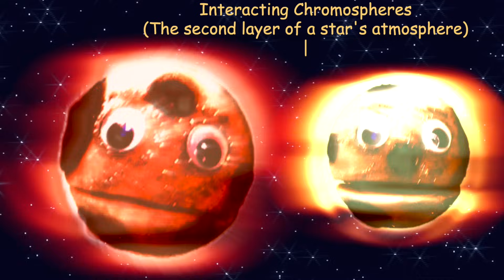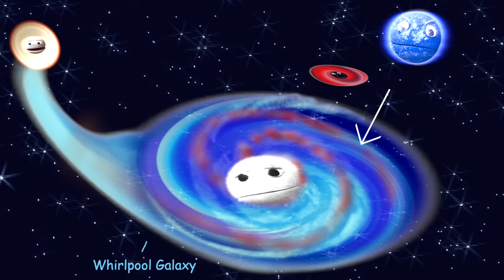Meet Strange Stars / Meet the Stars Part 7 / A Song about Outer Space / Astronomy with The Nirks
Hello! It’s “Meet Strange Stars!” (Meet the Stars Part 7) It’s time to meet some really strange stars! Join Vincent as he takes you to meet some of the strangest stars discovered so far. Stars We’ll Meet Include: LS IV–14 116 a fake diamond star, HR 5171 a giant peanut looking contact binary star, RS Canum Venaticorum polka dot binary stars, Methuselah the oldest star, AR Scorpii an exotic binary star, Janus a two-faced star, UV Ceti a flare star, HE 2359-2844 a heavy metal subdwarf star, Nu Scorpii a septuple star, ZTF J1406+1222 A black widow binary, M51-ULS-1 a strange binary star, L 1448 IRS3B a triple protostar and the stars from Orion’s Belt – Alnitak, Mintaka and Alnilam. A fun, informative song about odd stars in our universe. Sparking imagination and wonder in kids of all ages. Enjoy Exploring the Universe with The Nirks!

Thanks to all of our fans that sent in their star votes! You found some truly amazing stars for us to meet!  Still haven’t seen your favorite star yet? Have an incredibly interesting and amazing star you’d like to meet? We’re accepting votes for Meet the Stars Part 8!

Star Verse Lyrics:
I’m a very unique star because I do extra sparkling
I’m a hot sub-dwarf star LS IV–14 116
Above my blue surface are clouds of zirconium that make me glittery
Between the constellations Capricornus and Aquarius you can find me

I look like a giant peanut!  I’m HR 5171
A Contact Binary star, a yellow hypergiant with my cool giant companion
We’re also an eclipsing binary star, my companion orbits me regularly
In the constellation Centaurus is where you will find me

Our name is RS Canum Venaticorum
A close eclipsing binary star in the Canes Vanatici Constellation
We have interactive chromospheres which create large, cool stellar spots
That make our brightness vary, and look like giant polka dots

I’m Methuselah, one of the oldest stars, getting old is a curse
I’m not quite sure of my age, Am I older than the universe?
That doesn’t make sense, but I was around when the universe was forming
Born in a primeval dwarf galaxy, find me in Libra ,still performing

Ar Scorpii, in the Scorpius Constellation, an exotic binary star
A red dwarf star with a rare white dwarf pulsar
Every 2 minutes I’m hit with beams of radiation from my little spinning companion
Causing our entire system to brighten and fade dramatically again and again

In the Cygnus constellation, they call me Janus, the star with two faces
My make up is fairly typical I have hydrogen and helium gases
What’s strange is that my helium gas is on one side and my hydrogen is on the other
An exotic transitioning white dwarf with two halves separate from one another

From the Cetus constellation, I’m UV Ceti and I make people nervous
I’m a flare star, and have sudden and often eruptions from my surface
They flare up fast and calm more slowly and then the process repeats
The first flare star discovered so now they classify flare stars UV Ceti stars after me

A heavy metal subdwarf star, HE 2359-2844
A hot dwarf star with lead filled clouds from the constellation Sculptor
I have ten thousand times more yttrium and zirconium than on your Sun
Stars like me are a link between bright red giants and faint blue subdwarf stars, rock on

In the constellation Scorpius, We’re Nu Scorpii, a rare septuple star system
Seven Stars – you can count us – 1,2,3,4,5,6,7
A pair of stars orbited by another star, and all three stars orbited by another
And another pair of stars orbiting another star and this trio orbits all the others

A black widow binary star, ZTF J1406+1222
A pulsar destroying my mate Just like black widow spiders do
My heat evaporates my tidally locked companion as we circle each other every 62 minutes
And, a third star orbits us every 10,000 years observing from its far-away orbit

The odd couple -  M51-ULS-1 an ultra-luminous strange binary star
A Blue Supergiant and stellar remnant, probably a black hole, is what we are
We may have the first extragalactic planet detected here in the whirlpool galaxy
The constellation Canes Venatici is where you’ll find our family

In the Perseus constellation L1448 IRS3B
Not a single star, or two, no, we are three
Triplets, 3 newborn stars discovered all together in a rare configuration
Giving astronomers a glimpse of a star forming disk with a triple protostar system

We’re Orion’s Belt, I’m Mintaka, I’m Alnilam and I’m Alnitak
3 of the most popular, easily identifiable stars seen from your planet
We make up Orions’ Belt one of the most distinct constellations in your sky
So many of you asked to meet us, we dropped by to say hi!